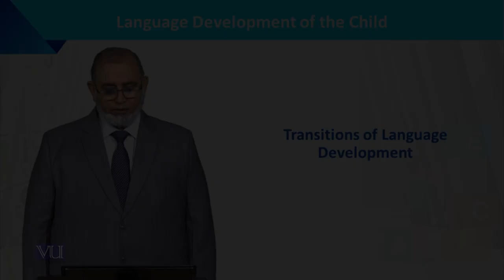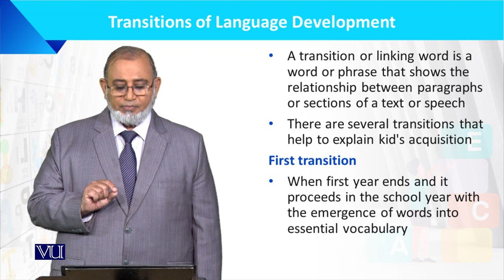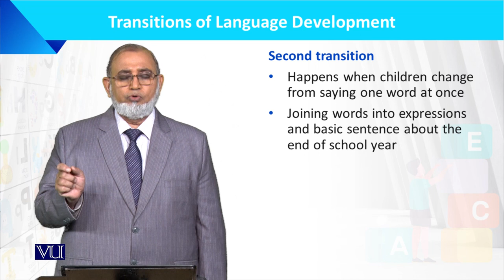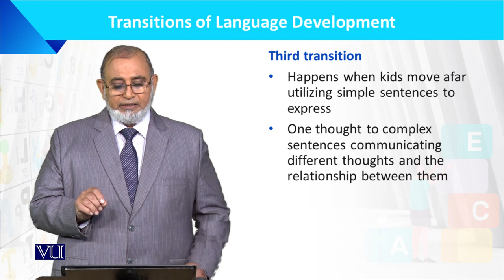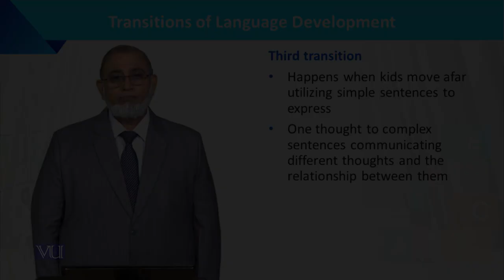Transitions of Language Development | Language Development of the Child | ECE201_Topic029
Topic029: Transitions of Language Development,
By Dr. Muhammad Iqbal